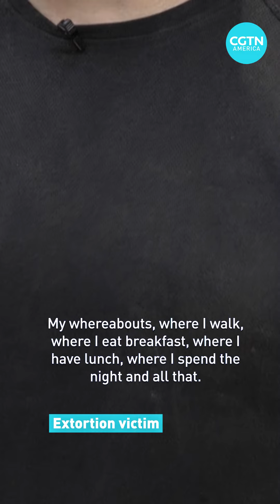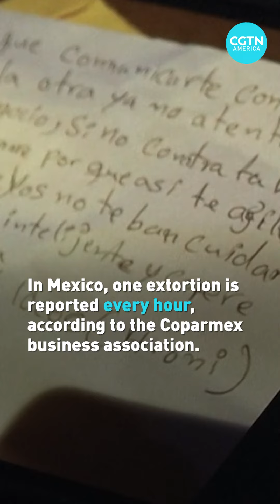Extortion rings takeover communities in Latin America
Officials are seeing a rise in extortion rackets in Latin America. Residents are getting threatening text messages, indicating they need to pay up or else. While three main gangs might be behind these operations, officials warn local gangs are entering the market too.